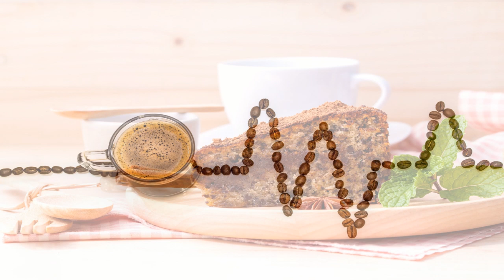✅Coffee Shop Music | Relaxing Jazz Music | Background Chill Out Music | Music For Relax, Study, Work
Coffee Shop Music - coffee shop music - relax jazz cafe piano and guitar instrumental background to study, work. Coffee Shop Music 2020 - Morning Songs Playlist. Coffee Shop Music Genre. Cafe Piano - Intimate Relaxing Coffee Shop Music for Studying, Working, Reading. Coffee rubber stamp.coffee jars, coffee shop music artists, coffee.
coffee house music - relax jazz piano and sax cafe for coffee break.
coffee shop radio // 24/7 lofi hip-hop beats. coffee shop vibes...I
I fell for you in a coffee shop | sad boy with a laptop.  relax jazz piano and sax cafe music for coffee break for full 10 hours!..
rainy day at the coffee shop ambiance - 8 hours of rain, background chatter and jazz music. Coffee shop, calm lofi hiphop mix. Watch "Coffee Shop Music 2020. Best Morning Songs Playlist" on YouTube - Coffee Shop Music 2020: Best Morning Songs Playlist Coffee house music playlist. Coffee shop music genre. Coffee shop music - relax jazz cafe piano and guitar instrumental background to study, work. Coffee Shop Music Playlist on YouTube.